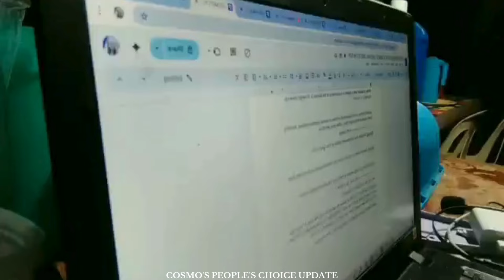COSMO'S PEOPLE'S CHOICE UPDATE - WHO WILL RISE TO THE TOP?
The race is heating up! Cambodia has taken the lead in the Cosmo People's Choice voting, but the Top 5 rankings are changing fast! Who will claim victory in THE FIRST STATION and receive the exclusive Winning Package?
In Leakena from Phnom Penh, Cambodia. She will be representing Cambodia in Miss Cosmo 2024.

She started her career as a sport swimmer when she was 14 years old.

In Leakena has 4 years of experience participating in beauty pageants and has many achievements.
Ketut Permata Juliastrid Sari, a 20-year-old native of Bali, is a passionate advocate for sustainable tourism and a fan in the world of fashion.

Currently pursuing her studies in fashion design, Juliastrid is not only honing her creative talents but also using her platform as a professional model to promote sustainable practices within the industry.

Bui Xuan Hanh, 23 years old, is a proud graduate of the National Economics University in Vietnam. Before being crowned Miss Cosmo Vietnam 2023, she was the Runner-up of The Face Vietnam 2023.

She is the Founder of the Wheel of Share project, which empowers homeless people with more sustainable means of subsistence.

She is also honored to be the ambassador promoting tourism and culture for her homeland, Ninh Binh.
Ma. Ahtisa Manalo, a 27-year-old from Quezon (Philippines). She will be representing the Philippines in Miss Cosmo 2024.

Ahtisa graduated with a degree in Accountancy at the Manuel S. Enverga University Foundation in Quezon.

Currently, Ahtisa is a businesswoman involved in several business ventures, including Koomi natural drinking yogurt store, coffee shop, and more.
Blessing Temilade Alimi will represent Nigeria at Miss Cosmo 2024.

Blessing Temilade Alimi is a dynamic model and dedicated advocate from Ondo State.

Currently, she is pursuing a degree in Performing Arts at the University of Ilorin.
Winner of THE FIRST STATION will receive the special Winning Package: A "Hope Star" boost (x2 voting points) in the Final Stage: The Big Bang; A private photoshoot; VIP party; 24-hour media team support; Take over Cosmo's Instagram for 24 hours.
Cosmo People's Choice will get direct entry into the TOP 10 Finalists!